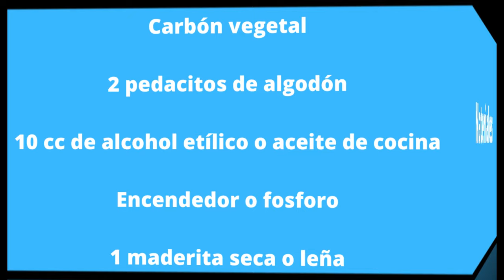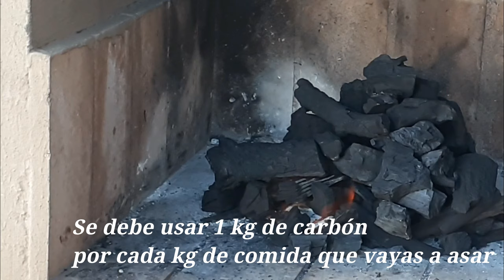🔥 Como hacer fuego para el asado en sólo 3 pasos – Fácil y rápido 🔥 | Platos Argentinos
Como encender el carbón o la leña para el asado de manera fácil y rápida.

Materiales
Carbón vegetal.
2 pedacitos de algodón.
Encendedor o fosforo.
10 cc de alcohol o aceite de cocina.
1 maderita seca o leña.

Preparación
1- Si se desea humedecer en alcohol o aceite de cocina los trozos de algodón, con cuidado que no se desparrame por cualquier lado, que sólo el algodón esté mojado en alcohol o aceite y colocar en el piso del lugar donde vas a preparar el fuego.

2- Sobre el algodón mojado colocar la madera seca o la leña, y luego, acomodar el carbón sobre ellos sin tapar el algodón por completo. (Es preferible colocar los pedazos de carbón más grande debajo de todo).

3- Con fosforo o encendedor encender el algodón que quedó libre, luego irá prendiendo lo demás. Si ven que el fuego es débil, ayudarlo un poco soplando con alguna tablita liviana. Luego de 45 minutos o 1 hora el carbón ya va a estar completamente encendido para empezar a asar.

Nota: Atención! no se debe asar con carbón a medio encender. El carbón debe estar prendido completamente.
👀 Nos gustaría saber de donde nos miran, escribanos en los comentarios .

Gracias por el apoyo   ¡Un abrazo!